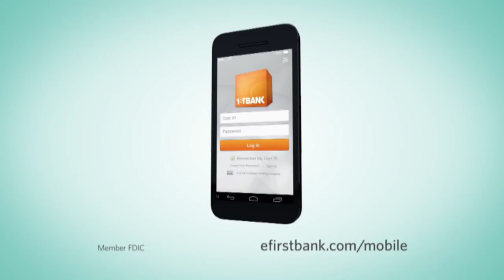FOOTBALL: Fort Collins HS vs Loveland HS 10-1-15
Colorado football matchup between the Fort Collins Lambkins and the Loveland Indians. This broadcast took place at French Field on 10-1-15 on Stream It Sports.

Play-by-Play: David Haase
Color: Randy McCoy

Made possible by:
UC Health Norther Colorado
1stBank
Pedersen Toyota
Schrader Oil

McCoy & Haase Broadcasting partnered with Poudre School District provided all of the production crew and talent.